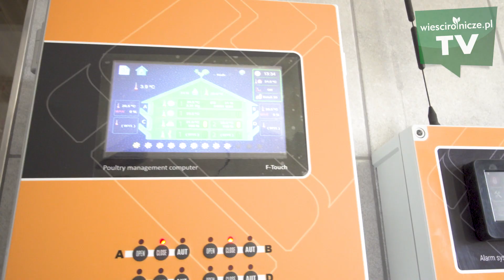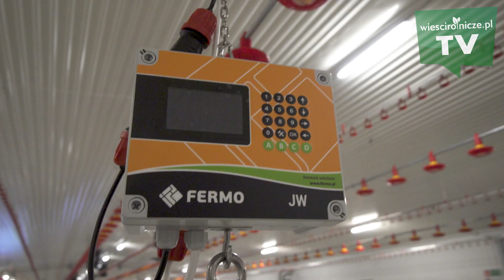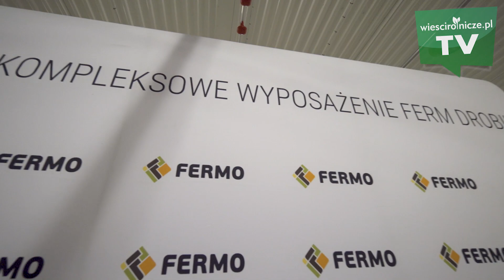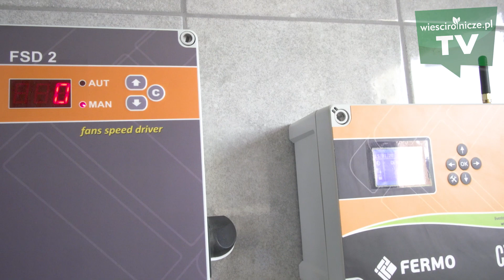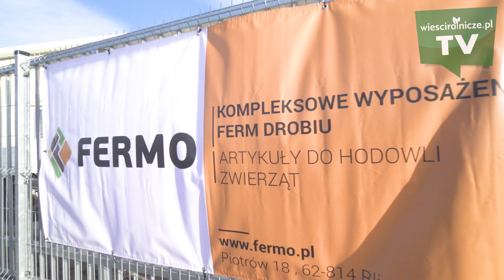Nowoczesna ferma drobiu za 3 mln zł. Wielkie otwarcie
Sybilla i Robert Drostowie z miejscowości Żużela na Opolszczyźnie mają powody do dumy. Wybudowali jedną z najnowocześniejszych w Polsce hal inwentarskich do produkcji kaczek rasy pekin. Inwestycja pochłonęła ok. 3 mln zł (brutto).

Uroczyste otwarcie obiektu o wymiarach 115 x 18 m na 15 tys. sztuk kaczek rasy pekin nastąpiło 15 stycznia. Wzięło w nim udział ok. 140 osób. Symboliczny klucz do fermy rodzinie Drostów przekazał Karol Owczarek, dyrektor generalny firmy Fermo, która wyposażała halę w najnowocześniejszy sprzęt.